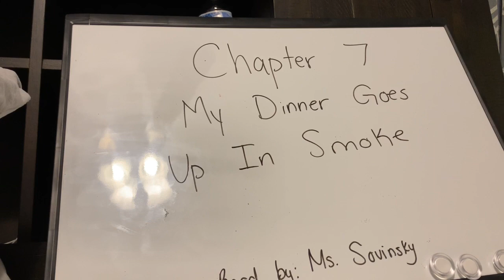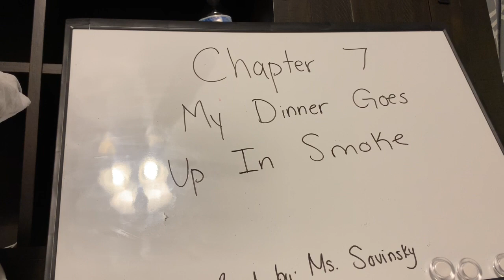My Movie 4